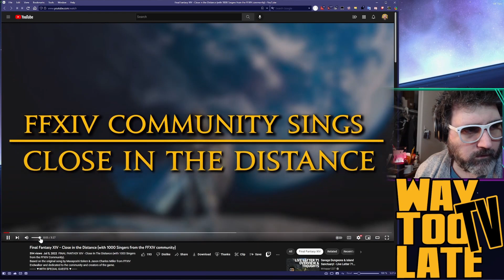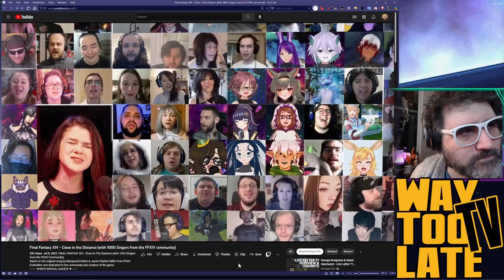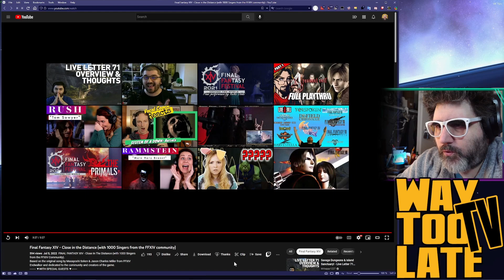Sam's Reaction to Alex Moukala's Close in the Distance (with 1000 Singers from the FFXIV community)!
When @AlexMoukalaMusic put out a request for folks to record themselves reacting to he and @Huskybythegeek's latest music video collaboration, featuring 1,000 singers from the Final Fantasy XIV community in addition to plenty of big stars in the community already, you gotta take the invitation and record yourself. And that's exactly what Sam did here for WTLtv, talking about Soken's health, going into detail about his own Dad's illness with cancer, and congratulating everyone involved in the video for the monumental task of getting it made.

This is the first Reaction video that Sam's made, and maybe not the last?

Chapters:
00:00 -- Intro, Setting Up the Video
02:08 -- Music Video Starts
05:36 -- Music Video Ends, Reaction begins
15:17 -- Way Too Late TV Outro

But you can find him any time of day, and you day of the week -- for all your Way Too Late TV needs. It's got a link to his twitter, his youtube (which you're on!), playlists for every series that he does, pretty soon his streaming schedule when he gets back to live streaming on YouTube Live (chronic pain permitting, of course), and a few other bits and bobs that I'm sure you'll find entertaining. It'll release some happy brain chemicals for the both of us.